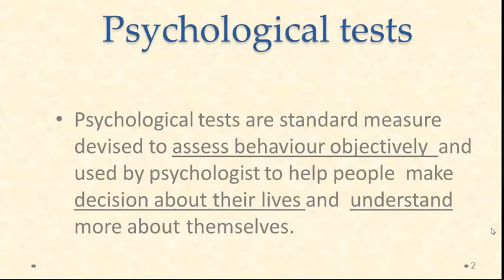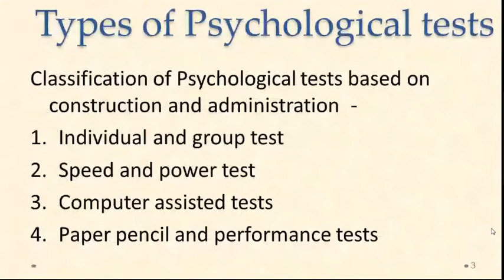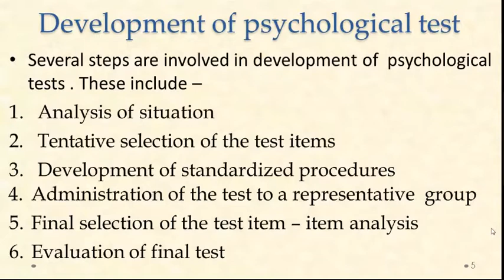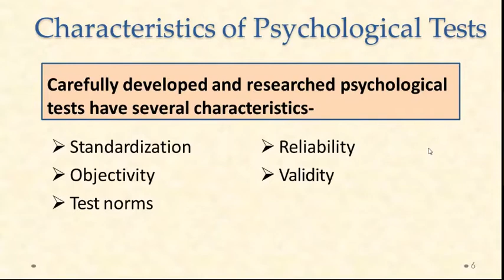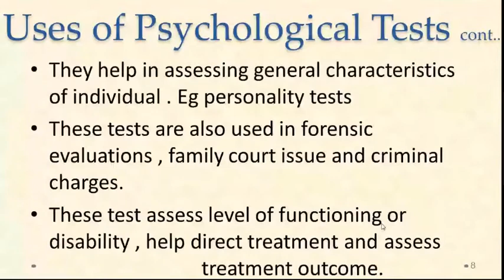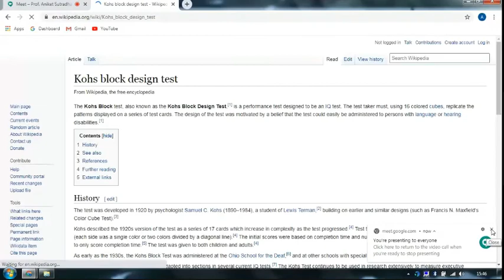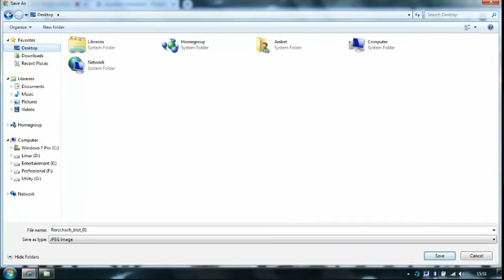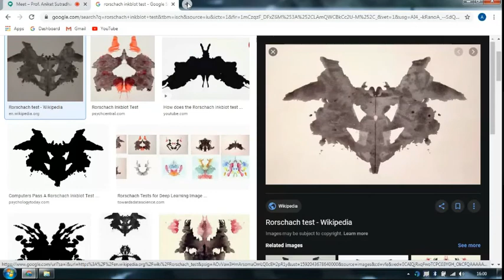Psychological Tests--Aniket Sutradhar, Assistant Professor in Physics (B.Ed.), Kalna College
B.Ed. Sem-2